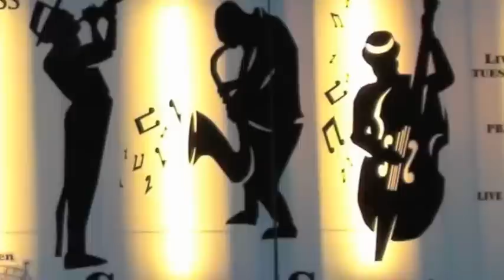Saturday Night Fish Fry / J-DAY JAZZBAND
J DAY JAZZBAND

Feat. Freddy John: Trombone

Chris Tanner: Clarinet
Björn Ingelstam: Trumpet
Mattias Nilsson: Piano
Morten Mandel: Bass
Henrik Holst Hansen: Drums

23. august 2012
Charlie Scott`s
Skindergade 43
København K